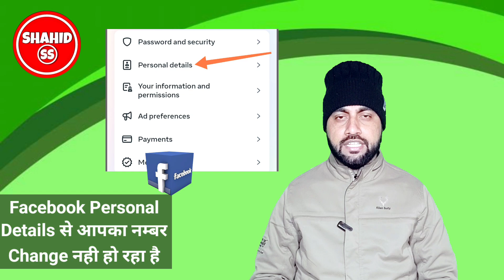facebook id mobile number not change problem | facebook you can't make this change at the moment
Dosto is video me hamne apko bataya hai facebook personal information se apka number change kyu nahi ho raha hai

My Telegram Channel Link Join Karo